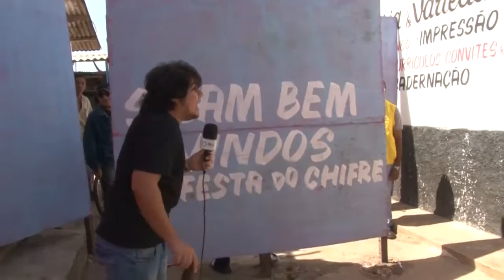A FESTA DO CORNOS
Matéria doidona de Danilo Quixaba. Com edição de Adiel Santos